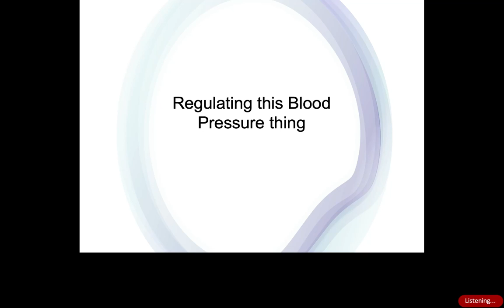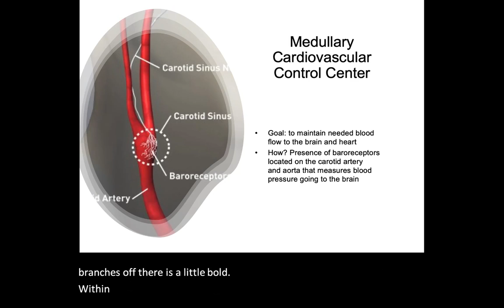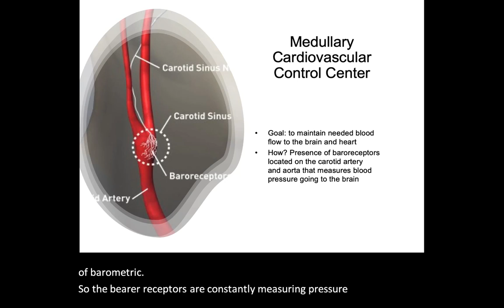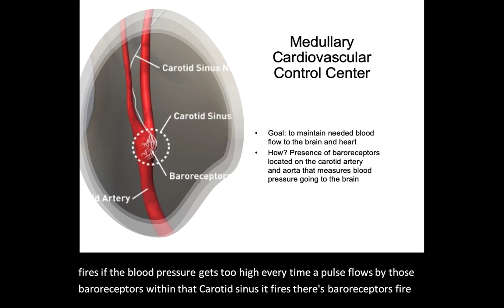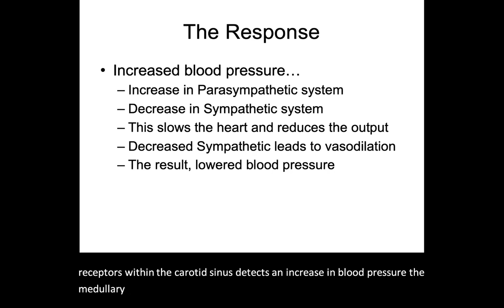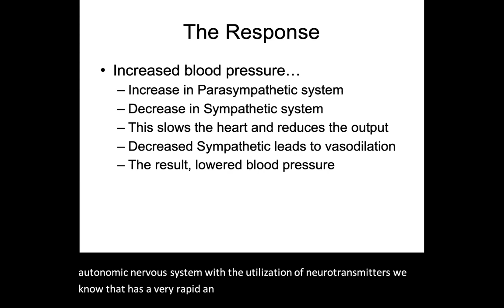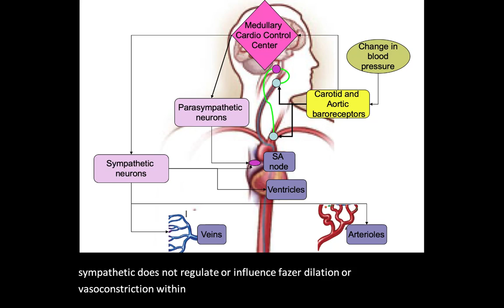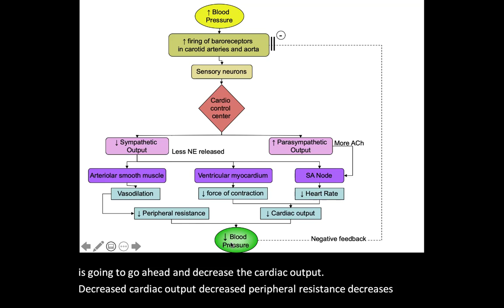CardioLecture5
Lecture Series devoted to understanding various Anatomy & Physiology topics covering A&P I and A&P II. Great for reviewing concepts, staying current with course material (especially if I am your professor), or just getting your inner "geekdom" juices flowing.